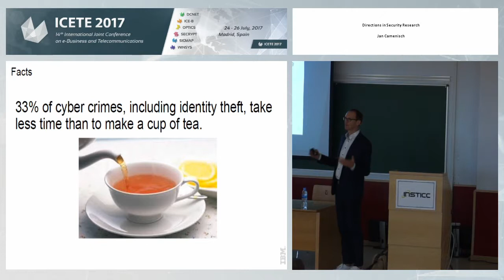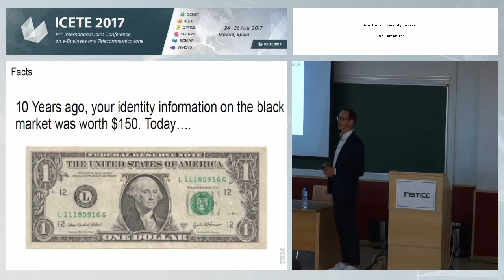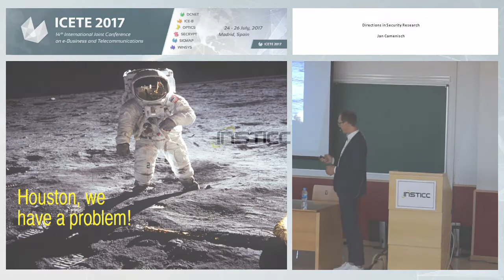"Directions in Security Research" Jan Camenisch (ICETE 2017)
Title: Directions in Security Research
Keynote Lecturer: Jan Camenisch
Presented on: 24/07/2017, Madrid, Spain

Abstract: Our digital environment and the way we use it change rapidly. This poses a number of new security and privacy challenges and amplifies many known issues. In this talk, we identify and discuss some of these challenges. We will then assess how and to what extend it would be possible to address these challenges today, identify some gaps and then provide future research directions towards closing these gaps.

Presented at the following Event: ICETE, 14th International Joint Conference on e-Business and Telecommunications